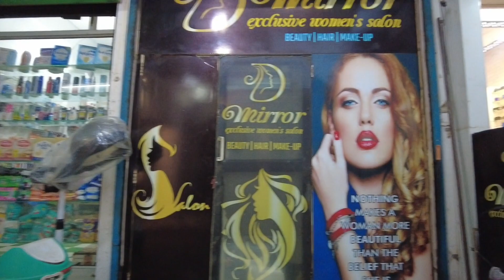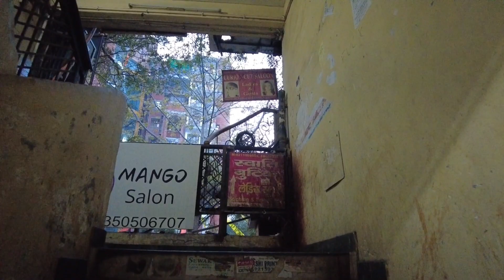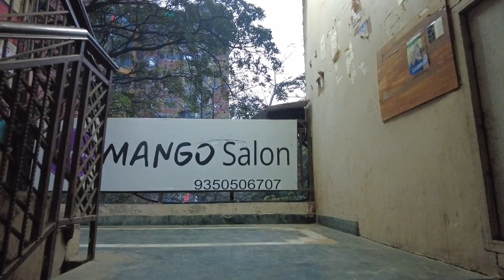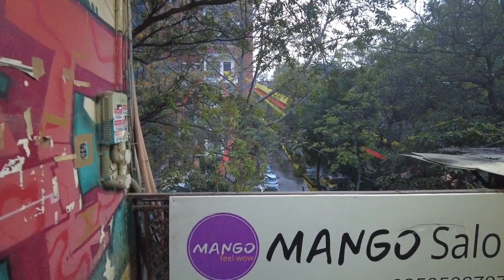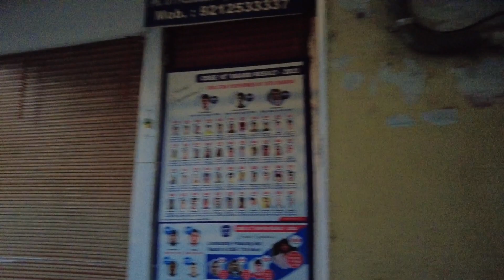Walking tour in Vardhman Complex, Sector 2, Dwarka, New Delhi.